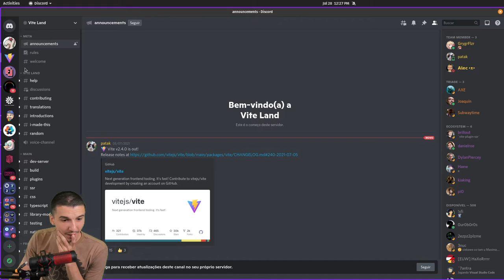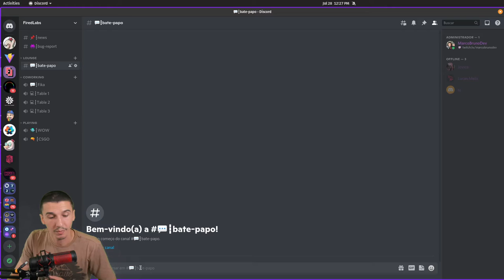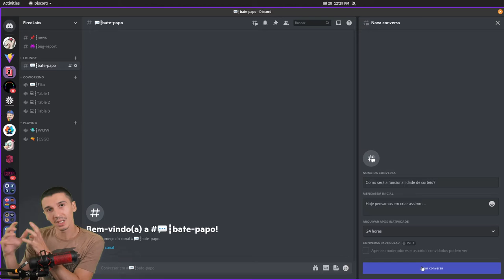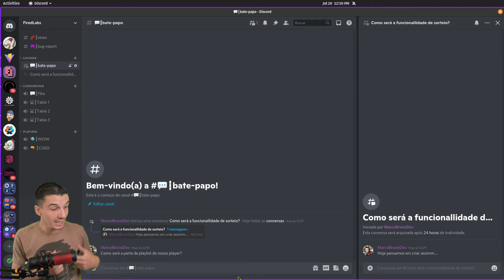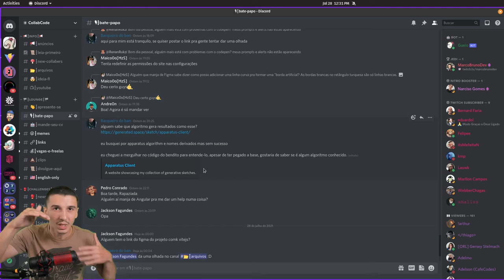Thread no Discord, adeus Slack para comunidades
Agora o Discord tem a funcionlildade de Threads (conversas) e de fato não temos nenhum motivo para usar o Slack para comunidades de programação ou comunidades de opensources!